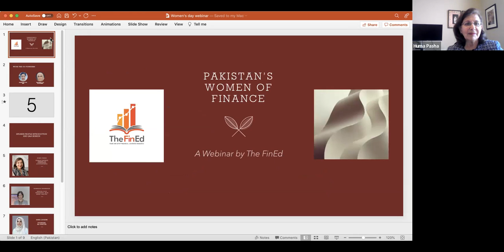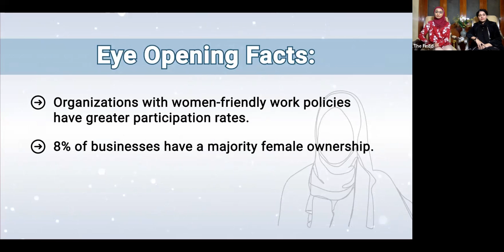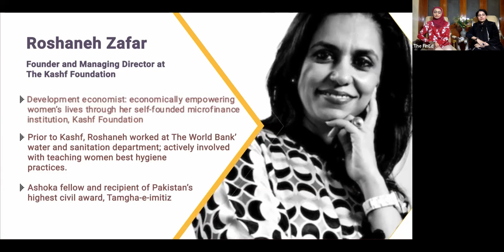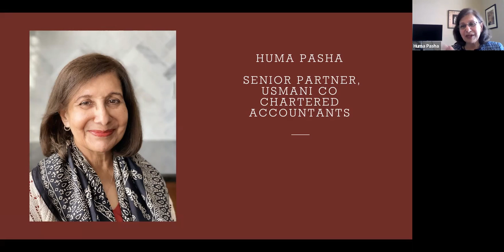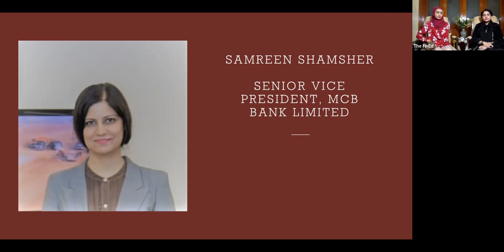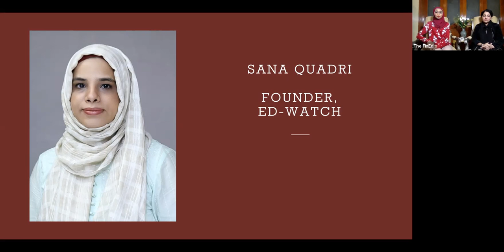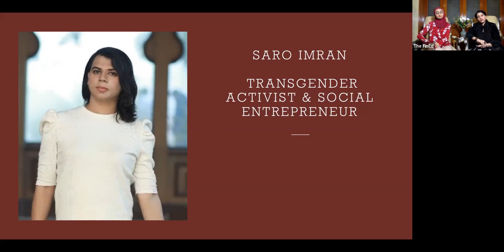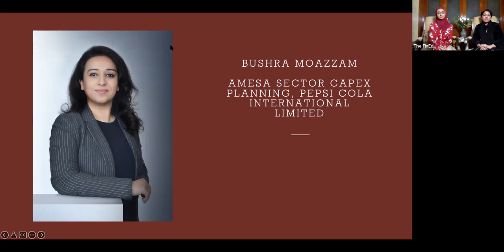Women's Day Webinar | Pakistan's Women of Finance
On this International Women's Day 2022, we dedicated our platform to women and transwomen finance professionals in Pakistan. Some great measures are being taken to encourage inclusivity and diversity in workplaces across Pakistan but a lot more needs to be done to ensure we truly get the platform to excel and shine.
Women's Day Webinar on Pakistan's Women of Finance